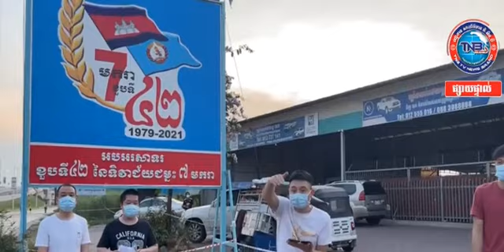ចិនទៀតហើយ! ២ករណីក្នុងពេលតែមួយ, ចិនឥឡូវចេះណាស់ បន្លំធ្វើអ្នកដឹកឥវ៉ាន់តាមអនឡាញ, TKa Life